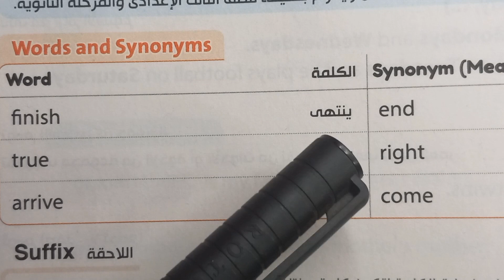مترادفات/ synonyms/ 2